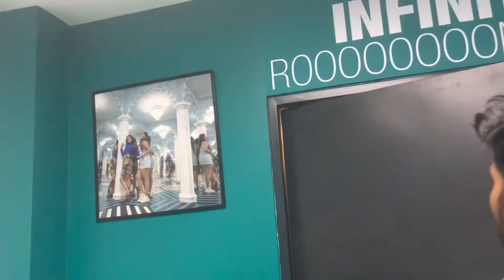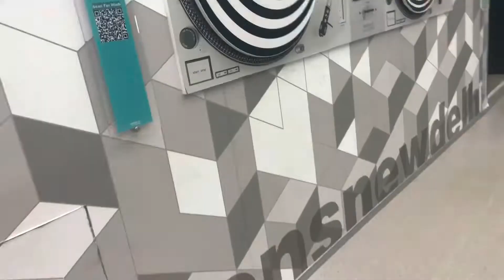Museum of Illusions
Trying to Capture some beautiful moment !